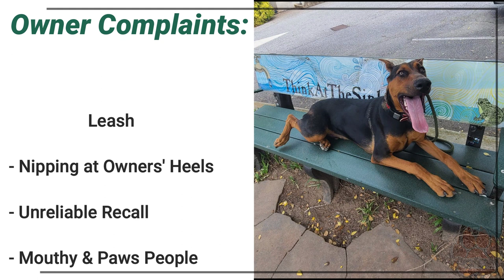Zues | 7 Months Old Doberman | Doberman Boot Camp Atlanta, Georgia